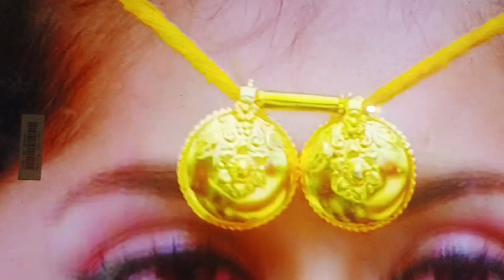दो प्राणी अलग होते हैं तो कितना बुरा लगता है 👭🧑‍🤝‍🧑💏 वीडियो लाइक करें सब्सक्राइब करें शेयर करें कमें